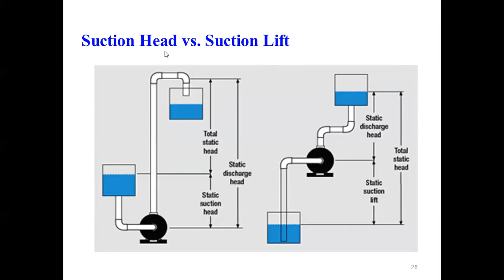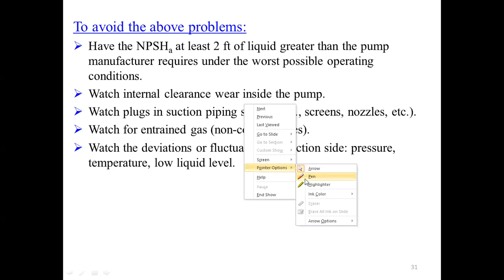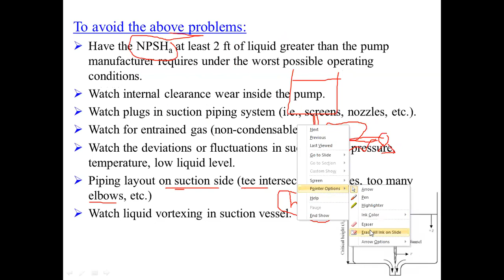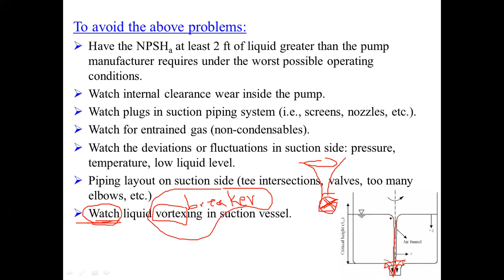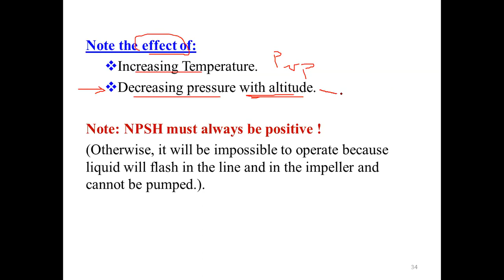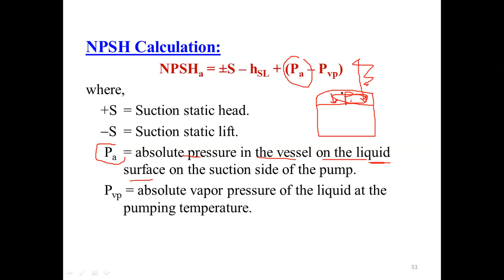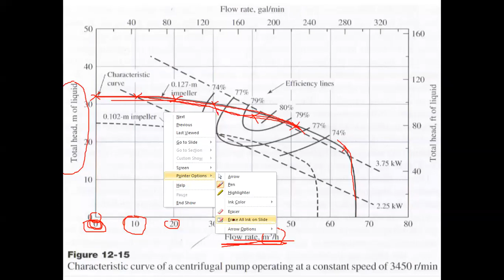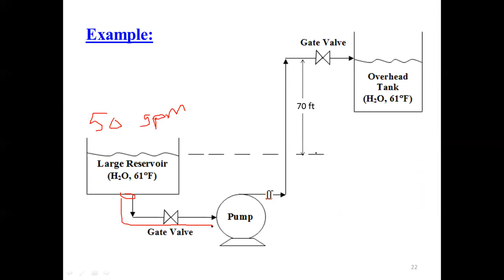CHE 471 - 2020-03-31 -- Pumps